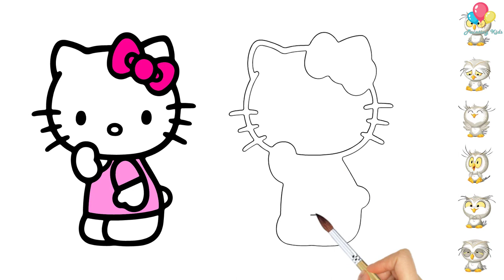How to Drawing hello kitty हैलो किट्टी कैसे आकर्षित करें